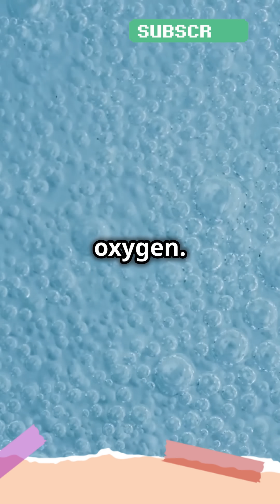What Caused the Great Oxygenation Event? 🌍 How Oxygen Transformed Earth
The Great Oxygenation Event changed Earth forever, turning it from a lifeless planet to one teeming with life. But what triggered this dramatic rise in oxygen? Find out how tiny organisms like cyanobacteria reshaped Earth’s atmosphere and set the stage for complex life!